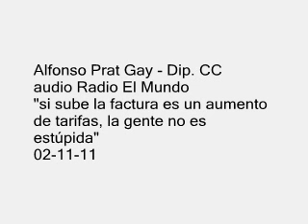ALFONSO PRAT GAY - "SE DEDICARON A HACER CAMPAÑA Y NO A TRABAJAR" AUDIO 02-11-11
Alfonso Prat Gay - Dip. CC
audio Radio El Mundo
"si sube la factura es un aumento de tarifas, la gente no es estúpida"; en el presupuesto 2012 el gobierno prevé un aumento de los subsidios del 20%"
02 de Noviembre de 2011

nfo: @coalicioncivica (twitter)